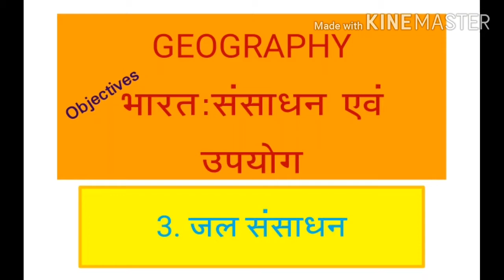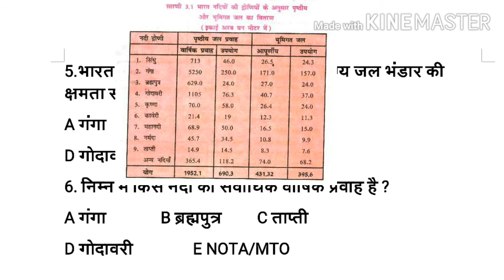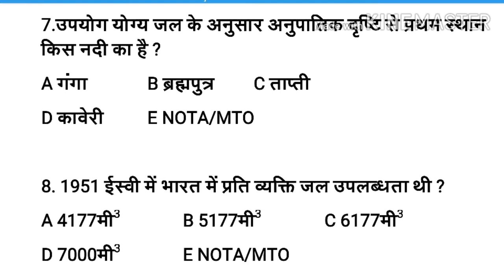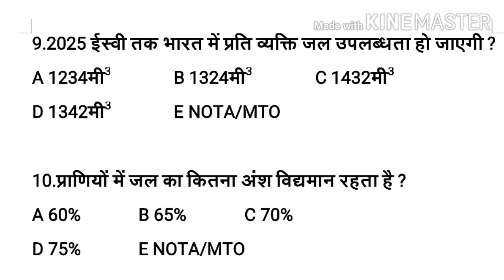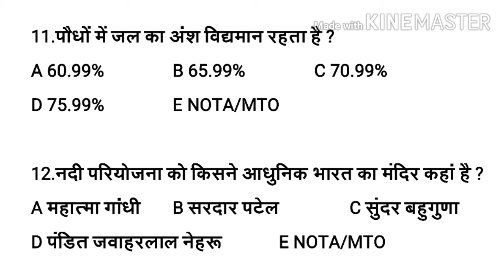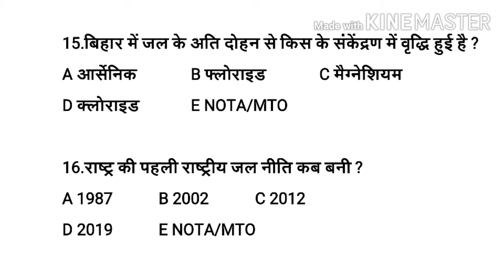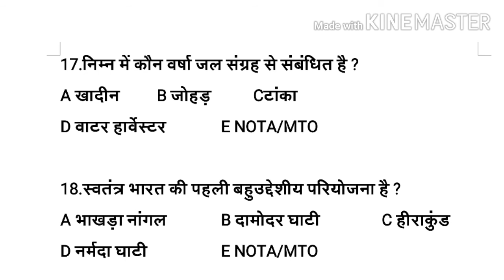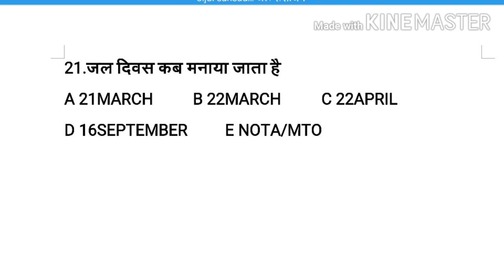10.3 geography class 10th water resources जल संसाधन, objectives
class 10th
Geography (India : Resources and Utilization)
Geography (Contemporary India – II)

भारत: संसाधन एवं उपयोग
भूगोल (समकालीन भारत – II)

Chapter 2: जल संसाधन